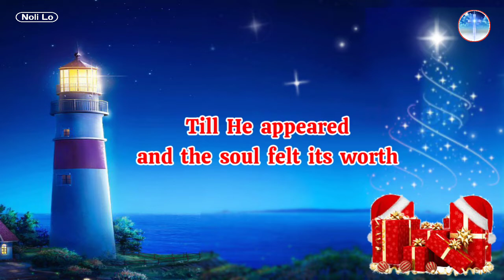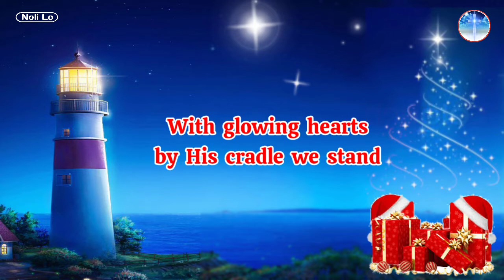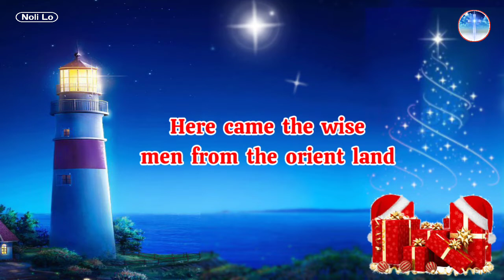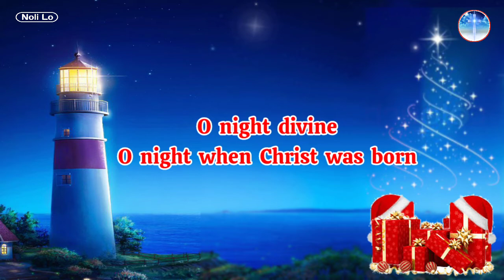O Holy Night - Christmas Song With Lyrics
🚀 Like (Suka),
🚀 Comment (Komentar) dan
🚀 Share (Bagikan)